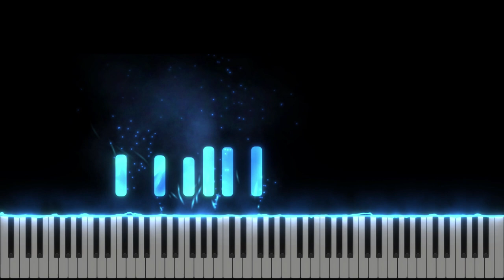Zideste in mine - Instrumental Pian - Negativ Pian - Tutorial